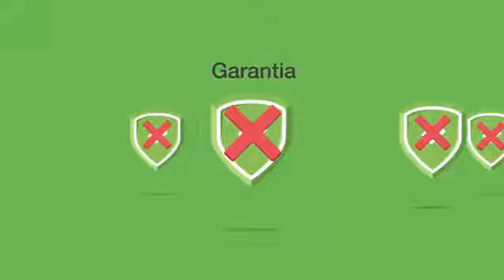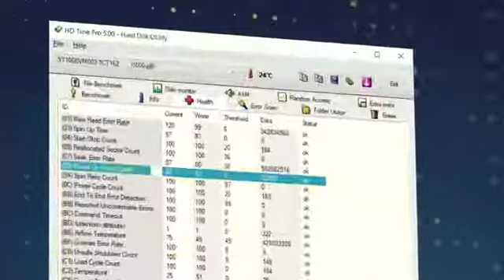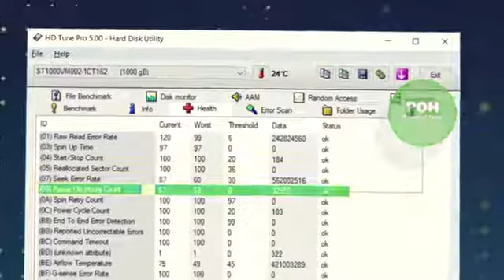Alerta Seagate sobre HDs Pull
HD Pull é como são chamados os HDs originais Seagate que foram retirados de máquinas antigas e vendidos como novos no mercado paralelo (online e físico).
Além de já possuírem milhares de horas de uso, a grande maioria já não conta mais com a garantia original.
Ao adquirir discos pull o usuário se expõe a diversos riscos, como:
:: Não ter garantia, uma vez que a grande maioria é retirada de máquinas OEM, nas quais a garantia é para o computador todo e não para a peça;
:: Receber discos com grande tempo de uso, posto que vieram de equipamentos USADOS;
:: Ter garantia, mas a mesma já estar expirada, ou próxima da data de expiração. Como são HDDs que operaram em equipamentos usados, mesmo os modelos que ainda gozem da garantia Seagate podem estar próximos ao vencimento (ou já vencidos);
:: Receber um disco danificado;
:: Receber um disco fatigado ou fragilizado. Por se tratarem de unidades USADAS, mesmo produtos que não estejam danificados já carregam a fadiga dos materiais e/ou estão fragilizados pelo manuseio e transporte que sofreram na história de vida.

Infelizmente o mercado online informal está repleto de ofertas a baixo custo! O usuário deve desconfiar quando o preço está muito abaixo dos valores praticados pelo mercado OFICIAL.